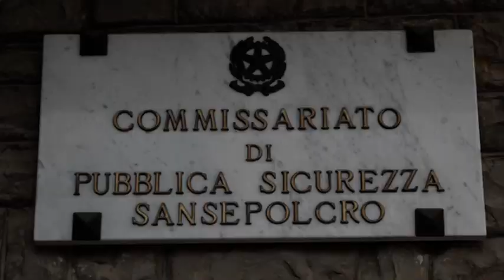Sansepolcro, fermata dalla Polizia la banda dei furti nei supermercati